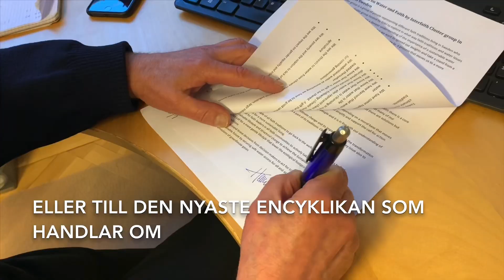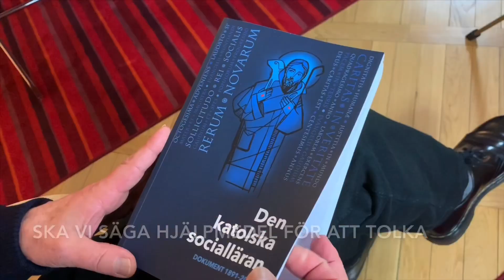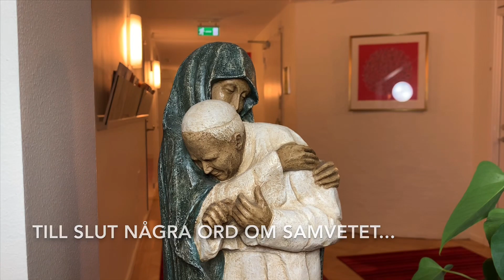Leva evangeliet i vardagen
Hur kan vi leva på ett etiskt sätt i vardagen? P Henrik Alberius OP berättar om den helgkurs om katolska kyrkans sociallära han erbjuder i Katolska Pedagogiska Nämndens och Studieförbundet Bildas regi.